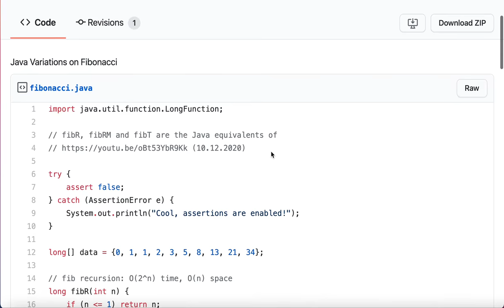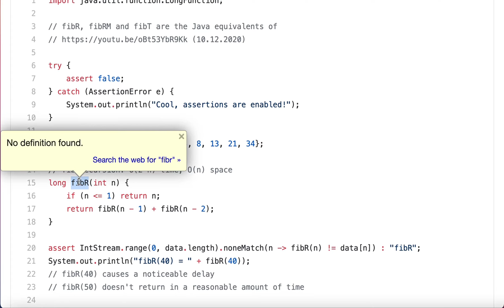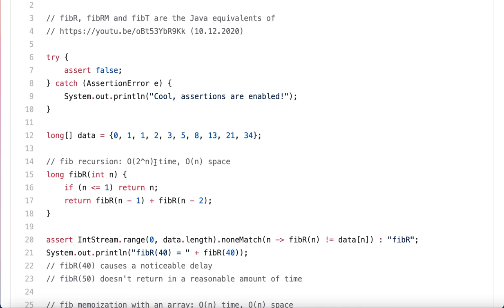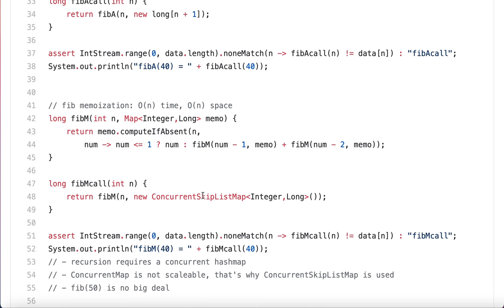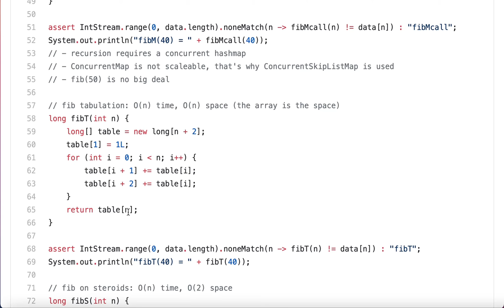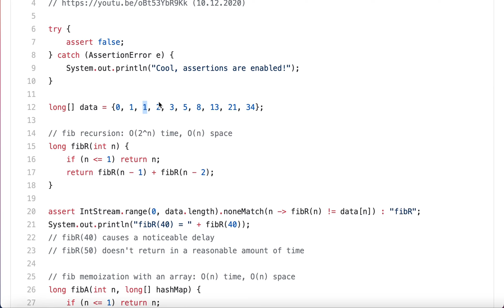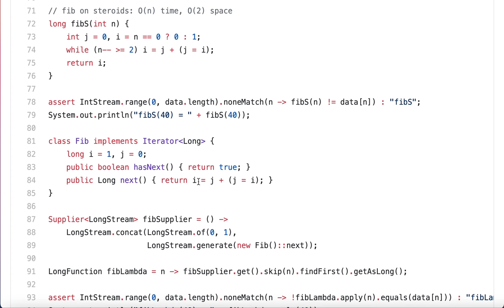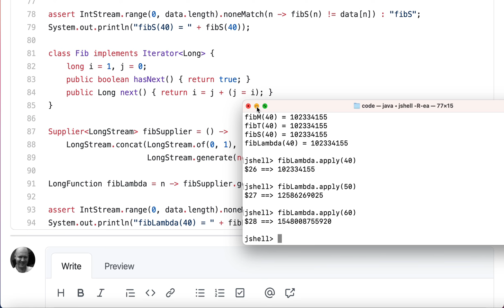6 Varianten, um Fibonacci-Zahlen in Java zu berechnen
Das Video stellt Ihnen mehrere unterschiedliche Möglichkeiten vor, wie sich Fibonacci-Zahlen in Java berechnen lassen. An dem Beispiel können Sie erkennen, wie sich mit verschiedenen Datenstrukturen sehr interessante Ausdrucksweisen verbinden. Und darum geht es hier: Nicht um eine vermeintliche "beste" Umsetzung, sondern um das Können, sich unterschiedlich auszudrücken.

Das erwähnte Video "Dynamic Programming - Learn to Solve Algorithmic Problems & Coding Challenges" finden Sie Überhaupt ist das Video absolut sehenswert.

Viele weitere Episoden zur Programmierung (mit Begleitmaterial) finden Sie in meinem Podcast "Herzbergs Hörsaal",